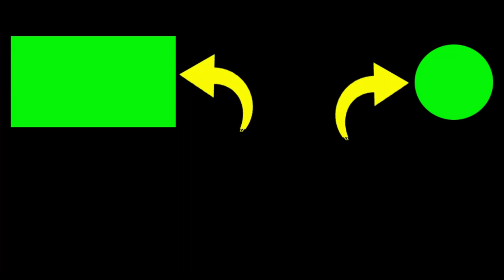SURF FISHING !!! MANCING PASIRAN TERBARU DI PANTAI TALWOLU PANEN IKAN GATEPAN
2. If you have any questions, please comment.